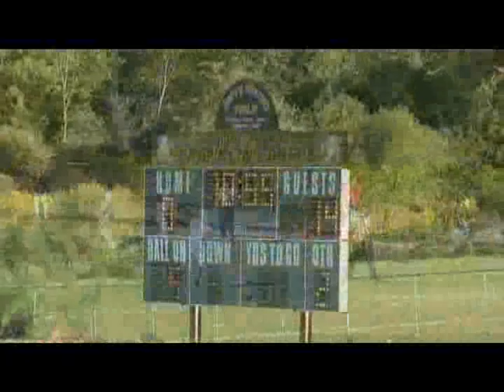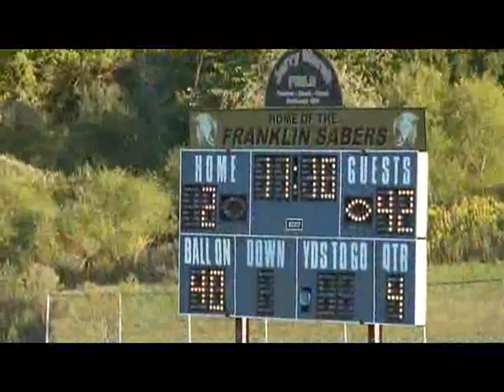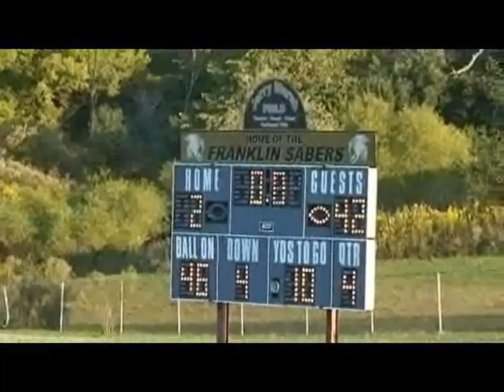Franklin HSWis Freshmen vs Racine Horlick 9152011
The Franklin High School(Wis) Freshmen Football team hosted Racine Horlick on September 15, 2011.   The visitors began scoring early, and never looked back, recording a lopsided 42-2 victory.    Here's the game recap.